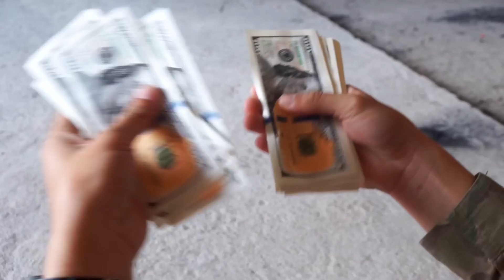Battle Nerf War: Dispute Nerf Guns Ice Cream Battle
hastag